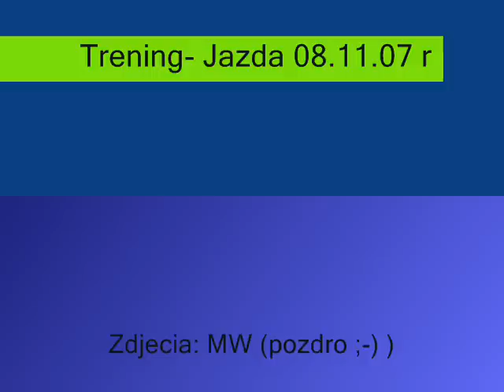horse jumping ... trening - jazda skokowa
horse jumpping... trening - jazda skokowa 08.11.07 r skoki przez przeszkody, galopy, małe brykanko, szeregi, koń Niwa...